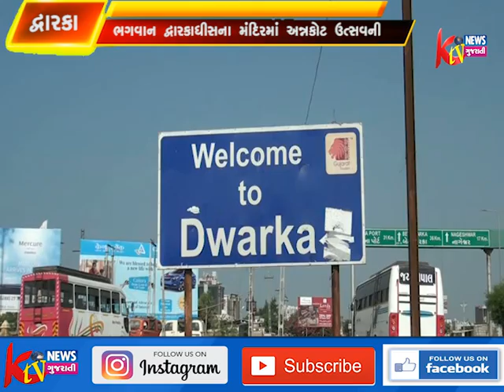દ્વારકામાં ભગવાન દ્વારકાધીસના મંદિરમાં અન્નકોટ ઉત્સવની ભક્તિભાવ સાથે ઉજવણી કરવામાં આવી